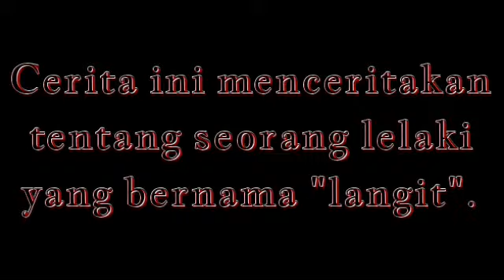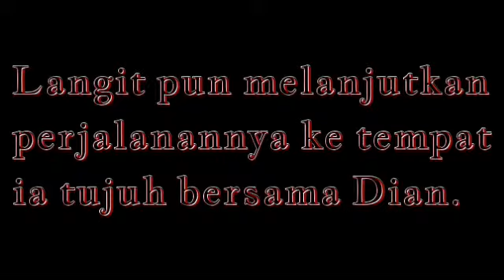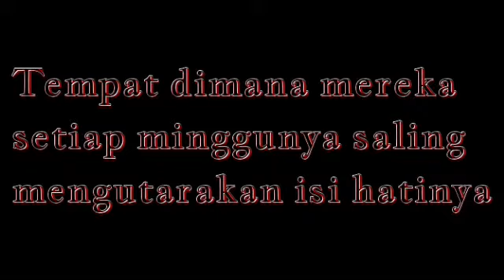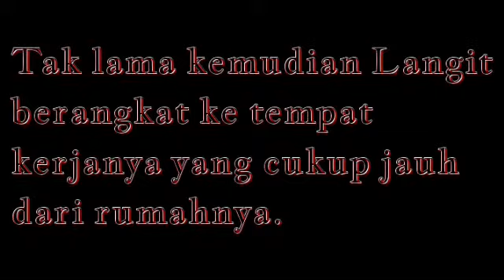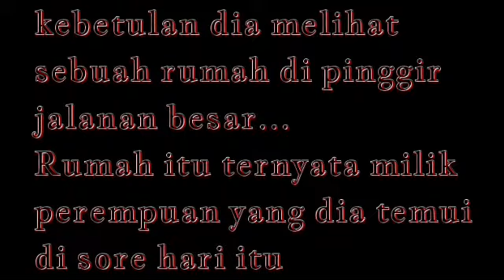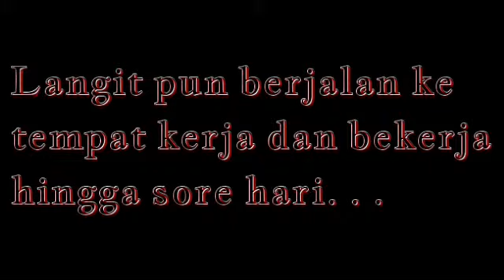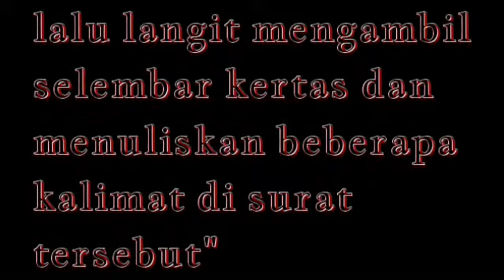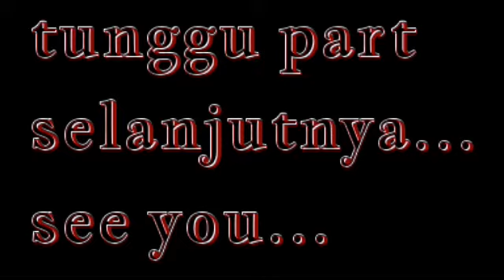Cerpen si langit part1 (kisah inspirasi)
Menceritakan seseorang yang jatuh cinta pada pandangan pertama